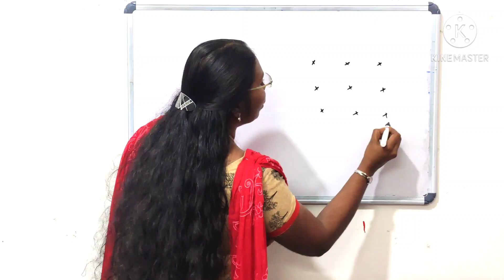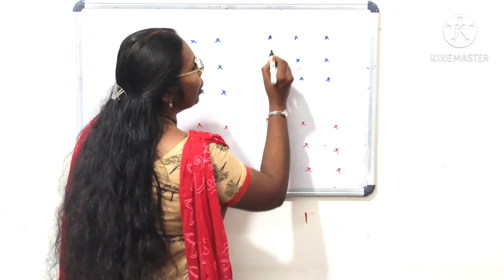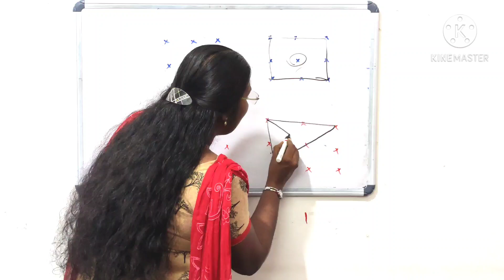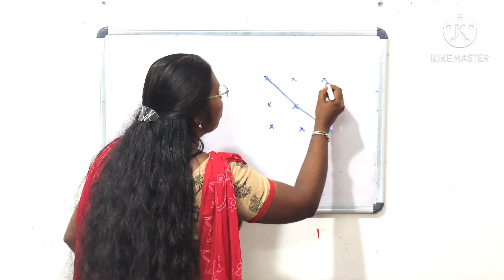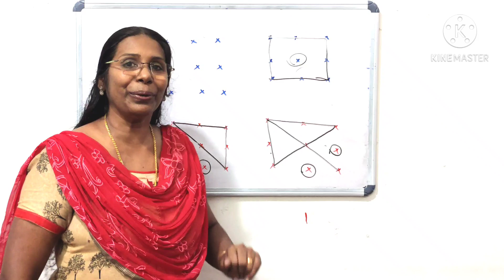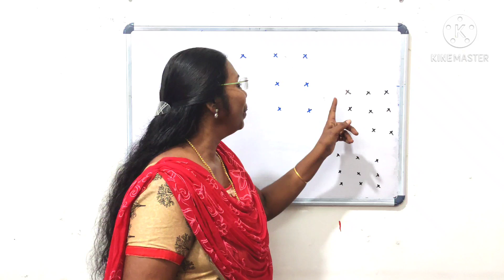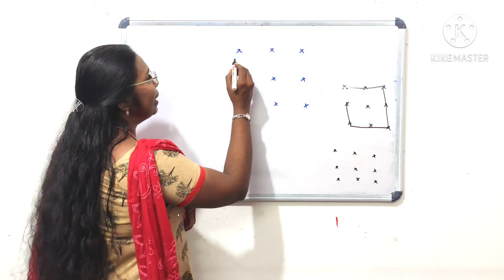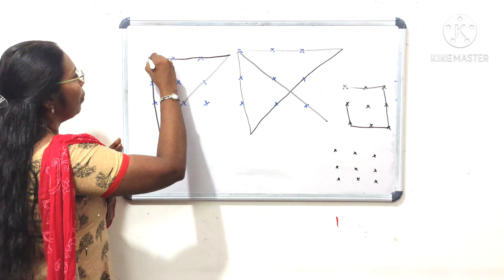Maths Puzzle ഗണിതപസിൽ ബുദ്ധിയുണ്ടോ?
ബുദ്ധിയുണ്ടോ? ഒന്ന് Test ചെയ്താലോ?
10 മിനിട്ടുള്ള ഈ വീഡിയോ കുട്ടികൾക്കും,  മുതിർന്നവർക്കും രസകരമായിരിക്കും. ചിന്താഗതിയിൽ മാറ്റം വരുത്താൻ സഹായിക്കും. വളരെ ലളിതവും, വിജ്ഞാനപ്രദവും, രസകരവുമാണ്.
ഗണിത പസിലുകൾ
ഗണിത പസിൽ